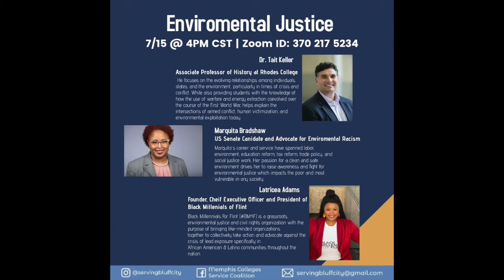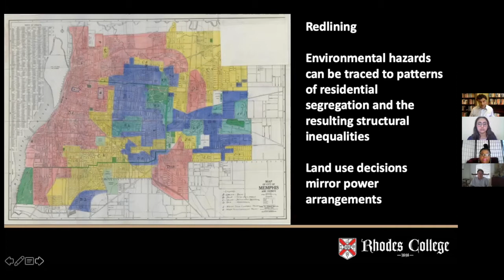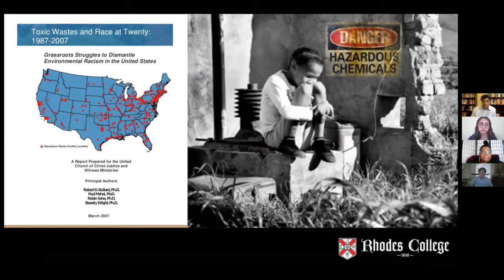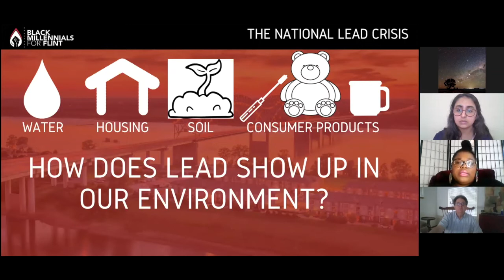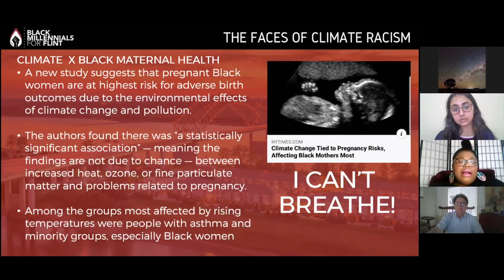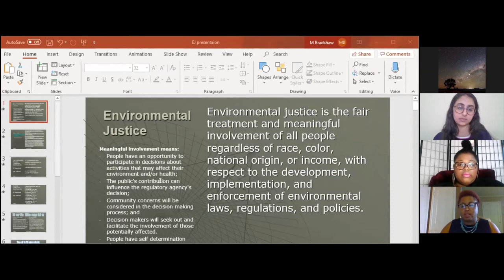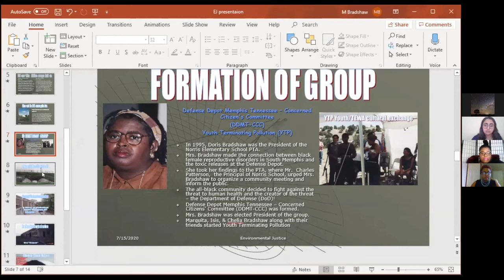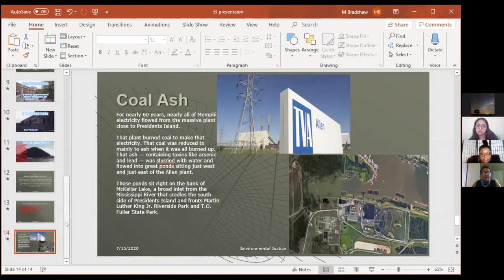Environmental Justice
Here's a recorded video of our webinar on environmental justice.

About the speakers:
LaTricea Adams -- Ms. Adams is a proud Memphis native. She is the Founder CEO & President of Black Millennials 4 Flint (BM4F), a grassroots, environmental justice and civil rights organization taking action and advocating against the lead exposure within African American & Latino communities. She was also the past President for the Memphis Urban League Young Professionals and Thursday Network where under her leadership, the chapter won two major awards for service and excellence. Currently, Ms. Adams holds the position of Manager, Organizational Quality for Shelby County Schools Office of Charter Schools in Memphis, Tennessee. Ms. Adams has been recognized as a leader numerous times through awards such as the “Unbossed and Unapologetic Visionary” Award at the Inaugural Black Millennial Political Convention in 2018 and the Women’s Information Network Young Women of Achievement Award for Service Beyond Measure.

Marquita Bradshaw -- Ms. Bradshaw is a native from Memphis, Tennessee and a Founding member of Youth Terminating Pollution. Currently, Marquita Bradshaw is running for the Democratic primary for the U.S. Senate. Her role as an environmentalist and activist is shown through her engagement with several organizations and leadership positions; Marquita Bradshaw is the Environmental Justice Chair for the Tennessee Chapter - Sierra Club, board member of African American Environmental Justice Network, active member of Mid-South Peace and Justice Center, and more. She also won the Dick Mochow Environmental Justice Award from the Sierra Club as well as the Human Rights Awards from the Mid-South Peace and Justice Center. Marquita Bradshaw is an advocate for environmental justice, education reform, tax reform, trade policy, and social justice.

Tait Keller -- Dr. Keller is an Associate Professor of history and the Chair of the History Department at Rhodes College. He was also the former director of the environmental studies and sciences program and teaches courses both on history and environmental studies as well as environmental history. His research primarily focuses on evolving relationships between individuals, states, and the environment during conflict and crisis. Dr. Keller has also written books such as Apostles of the Alps and A Global Environmental History of the First World War which is under contract with Cambridge University Press. Dr. Keller is a global speaker as he has given talks around the world in India, the U.K., Germany, and more, focusing on topics of geopolitics during the first world war, war ecology, and environmental legacies during the first world war.